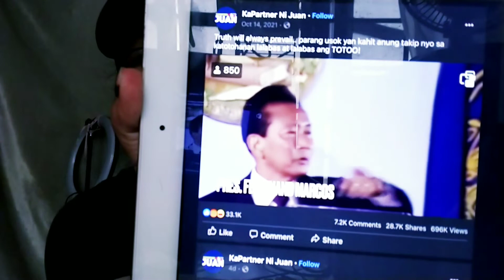MartiaLaw sino sino ang nag papatupad, ang nasa likod ng plaza miranda bomba,alamin?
Kaya minsan wag tayo agad mag akusa sa isang tao na dapat alamin ang boung katotohanan likod ng mga pang yayari noong kasaysayan. Ang lahat ng pag bebentang ng mga dilawans ay gagawa lamang para madiin ang dating Pangulong Marcos sr. Para kamuhian ng mamayang Pilipino.sa tagal ng Panahon unti unting lumilinaw ang katotoahanan..at yan totoo. Fact check maraming salamat sa panonood nyo.. God bless us all